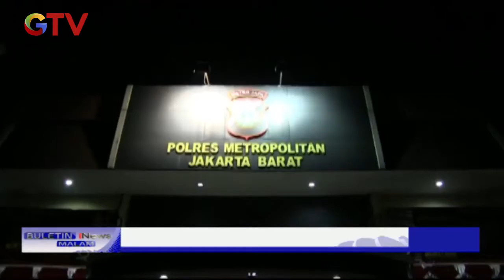Tiga Orang Pemasok Sabu untuk Artis Berhasil Ditangkap Polisi - BIM 30/06